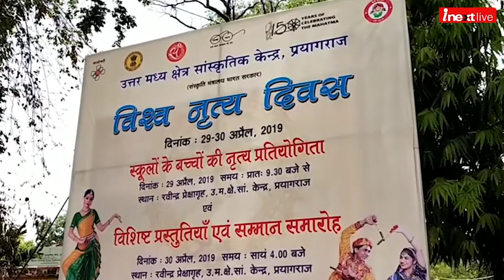World Dance Day 2019: School students celebrate this day with rocking performances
World Dance Day 2019: So many Students from 48 schools of Prayagraj celebrate this day with their rocking performances.